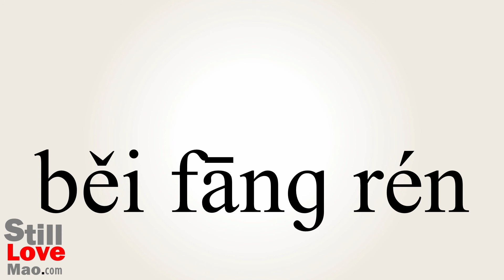How to Say Northerner in Chinese